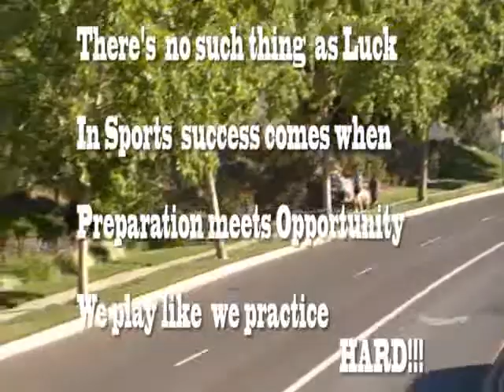Micah cash mosley 9yrs JPW CVL Longhorns